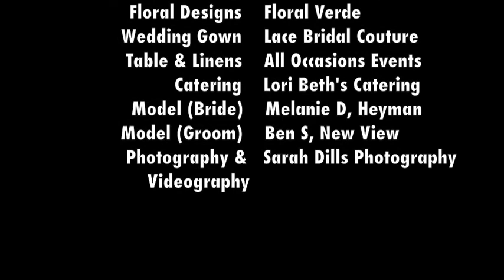Cincinnati Wedding Photography by Sarah Dills Photography Watch Sarah Work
SARAH DILLS PHOTOGRAPHY IS A CINCINNATI WEDDING PHOTOGRAPHY STUDIO SPECIALIZING IN WEDDING PHOTOGRAPHY & VIDEOGRAPHY IN CINCINNATI, LEXINGTON, LOUISVILLE & NORTHERN KENTUCKY.
AT SARAH DILLS PHOTOGRAPHY, WE PRIDE OURSELVES ON DELIVERING TIMELESS, ROMANTIC, GENUINE WEDDING PHOTOGRAPHY TO OUR COUPLES & WE PROMISE A FUN WEDDING PHOTOGRAPHY EXPERIENCE ON YOUR BIG DAY!